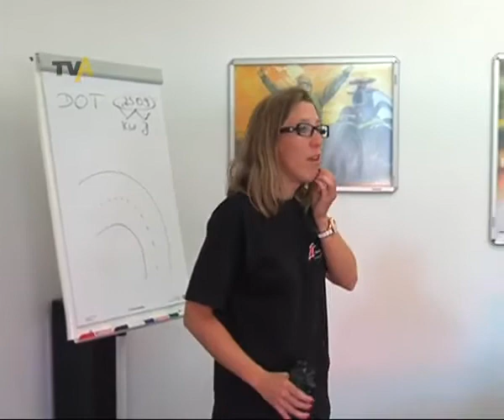Vor dem Tag der Offenen Tür - Hinter den Kulissen des Fahrsicherheitszentrums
Von Evelin Prieb und Bernd Halder.